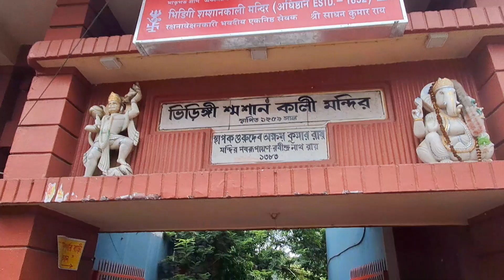দুর্গাপুর ভিরিঙ্গী কালী মন্দিরে আজ বিপদতারিনী পুজোর জন্য মানুষের ভীড় || Durgapur Bhiringi Temple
দুর্গাপুর ভিরিঙ্গি কালী মন্দিরে আজ বিপদতারিনী পুজোর জন্য মানুষের ভীড় || Durgapur Bhiringi  Kali MaaTemple.